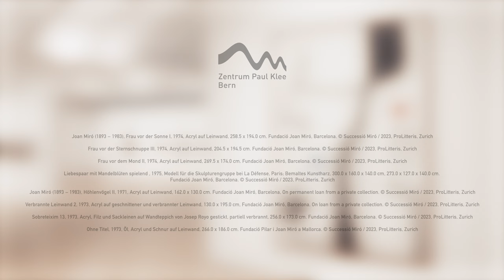Trailer Joan Miró. Neue Horizonte 28.01. – 07.05.23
Joan Miró ist bekannt für seine farbigen surrealistischen Traumwelten. Besonders nach dem lang ersehnten Bezug eines eigenen grossen Ateliers in Palma de Mallorca im Jahr 1956 erweiterte der katalanische Künstler seinen Malereibegriff jedoch auf bisher unbekannte Weise. Er hinterfragte sein gesamtes bisheriges Schaffen, überarbeitete frühe Werke oder nahm die Arbeit an unvollendeten Werken wieder auf. Dieser Moment der Selbstkritik und des Neuanfangs bildet den Ausgangspunkt für die Ausstellung.

Die konventionelle Malerei an der Staffelei empfand der Künstler von da an als Einschränkung und er suchte nach neuen Ausdrucksformen. So «malte» er beispielsweise statt mit dem Pinsel mit Feuer und Schere, erweiterte seine Technik auf Textilien oder übermalte auf dem Flohmarkt gekaufte klassische Gemälde mit impulsiven Pinselstrichen. Entstanden sind dabei grossformatige und überraschend rohe Gemälde und Skulpturen von ungebrochener künstlerischer Aktualität.

Die Ausstellung umfasst 74 Werke, vorwiegend aus den späten 1960er-, den 1970er- und den frühen 1980er-Jahren. Die Mehrheit davon stammt aus den Beständen der Fundació Joan Miró, Barcelona sowie der Fundació Pilar i Joan Miró a Mallorca und ist erstmals in der Schweiz zu sehen.

Die Ausstellung entstand in Zusammenarbeit mit der Fundació Joan Miró, Barcelona.